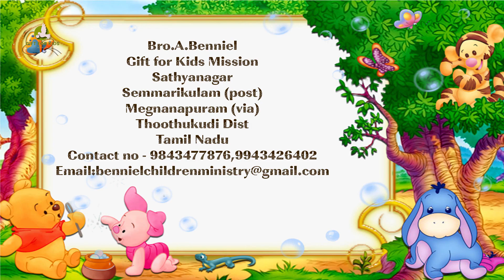ADHISAYAM TV | 1ST YEAR ANNIVERSARY | Children Program | Channel Promotion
Cable Tv TCCL Box Channel No: 737 (Tamil Nadu, Pondicherry and Andhra Board) & Jak Box Channel No: 136 (Kanyakumari)
Nagercoil SCV Settop box Channel No: 332
Theni SCV Settop Box Channel No: 332